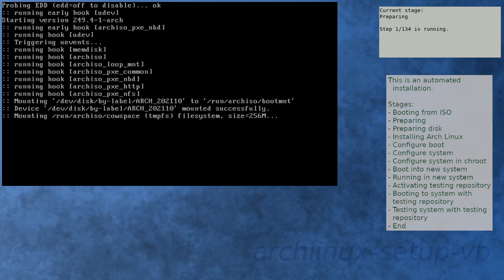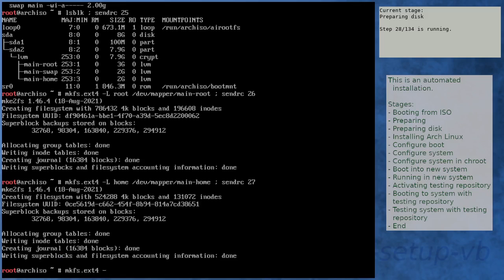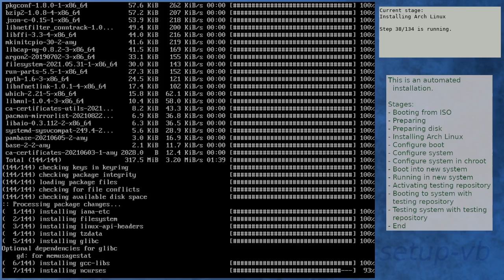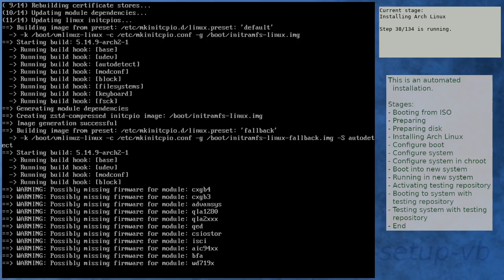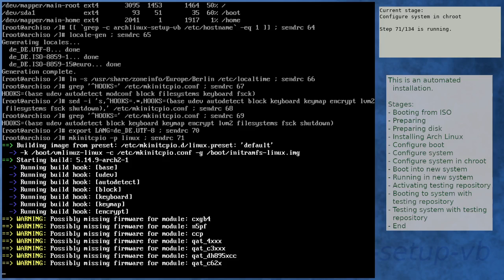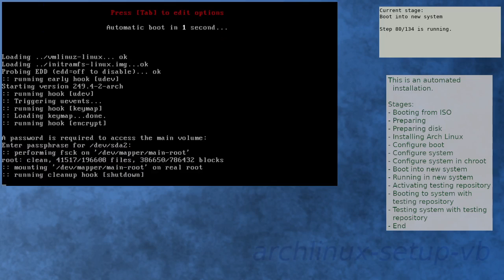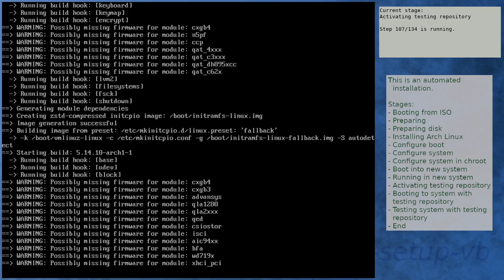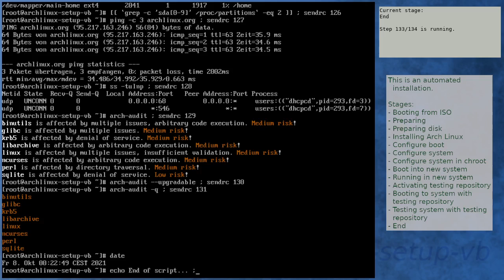Arch Linux installation recording to kernel 5.14.10-arch1-1 (testing)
Summary:
[00:00] Booting from ISO
[01:21] Preparing
[02:31] Preparing disk
[04:35] Installing Arch Linux
[11:36] Configure boot
[12:00] Configure system
[12:52] Configure system in chroot
[16:35] Boot into new system
[17:57] Running in new system
[19:28] Activating testing repository
[22:48] Booting to system with testing repository
[24:01] Testing system with testing repository
[25:22] End

Kernel details:
5.14.8-arch1-1 (ISO)
5.14.9-arch2-1 (after installation)
5.14.10-arch1-1 (after enabling [testing])